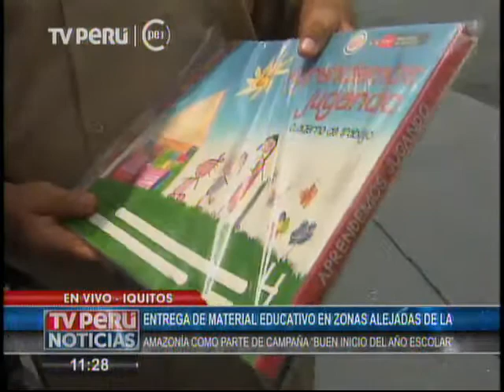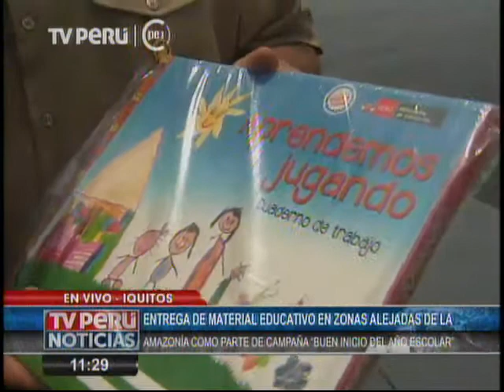Entrega de material educativo a zonas alejadas de la Amazonía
Las Plataformas Itinerantes de Acción Social (PIAS) permiten llevar servicios del Estado a pueblos alejados.

Dicha campaña cubre una serie de acciones: contratación de docentes, mobiliario, distribución de textos y material educativo a las escuelas.

Dado que llegar a las escuelas en la zonas de la selva y frontera es muy complicada por los accesos, el apoyo logístico del Ministerio de Defensa es muy importante. Por primera vez, las  Fuerzas Armadas, un Gobierno Regional y Gobiernos Locales, junto al Poder Ejecutivo se unen para viajar por el río Amazonas durante 15 días en una embarcación de la Marina de Guerra, para  entregar  material educativo a más de 200 comunidades.

De esta forma, se busca beneficiar a más de 7,000 estudiantes y 400 docentes de 220 Instituciones Educativas de la Cuenca del río Napo, que incluye los Distritos de Napo y Torres Causana, además de la Provincia de Putumayo.